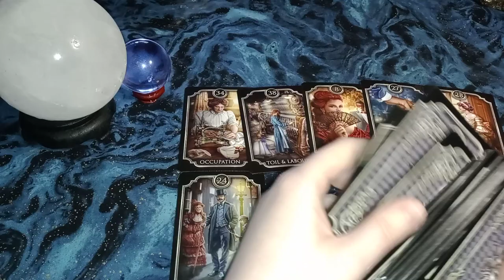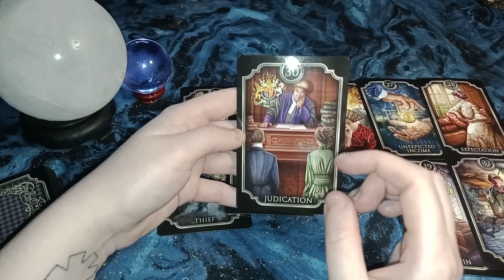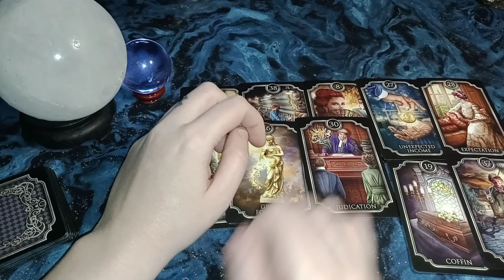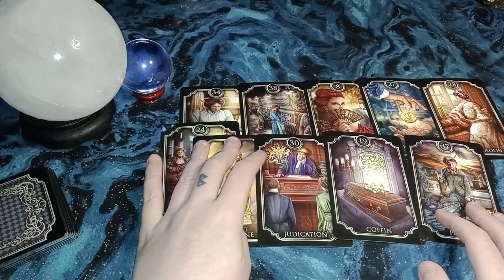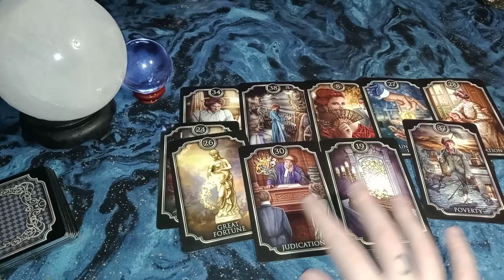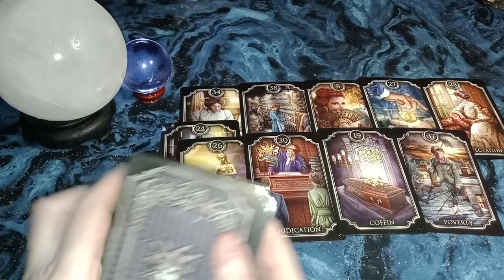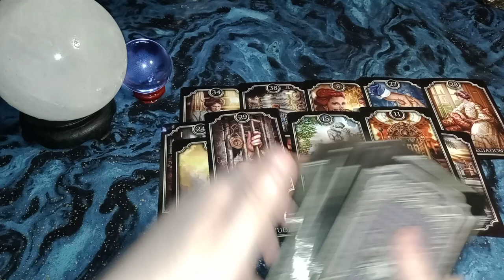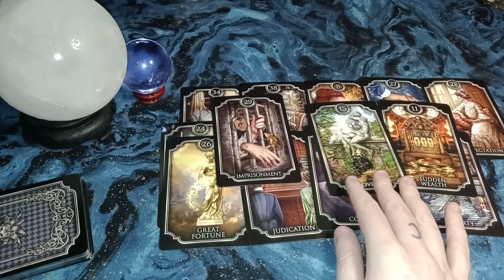Scorpio - Jealous person wants to steal your birth right! Spirit Guides Intervening - DIVINE JUSTICE